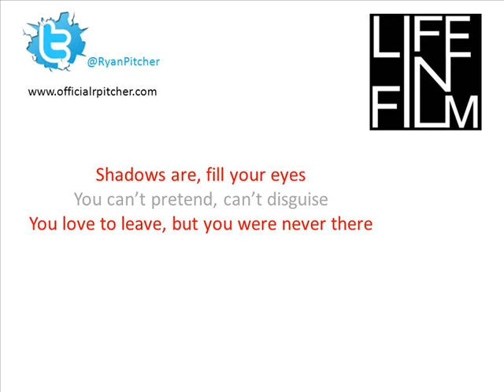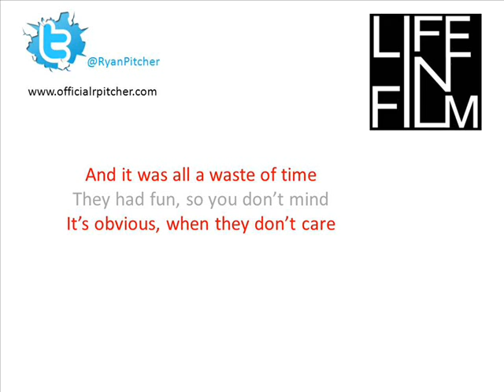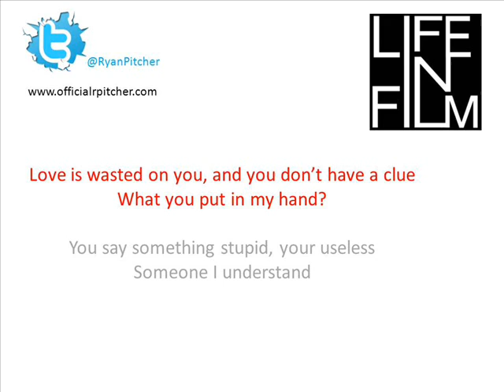Life In Film - The Idiot (with lyrics)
Life In Film - The Idiot